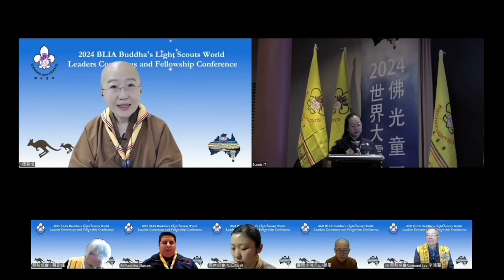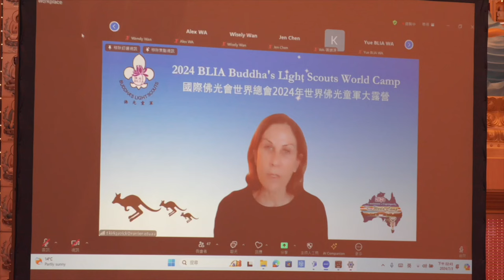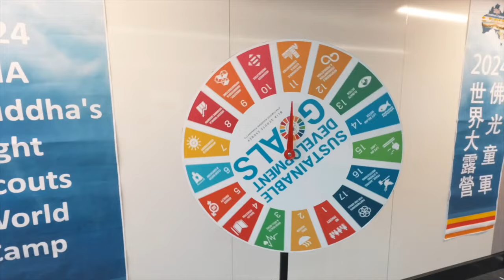2024世界佛光童軍領袖會議、大露營-澳洲總回顧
2024世界佛光童軍領袖會議、大露營-澳洲總回顧